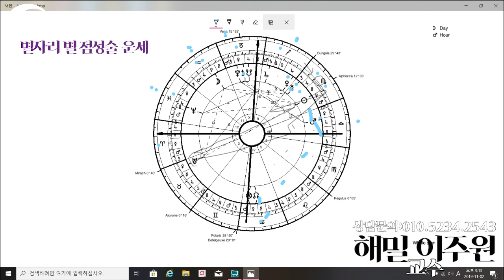[점성술 차트-별자리 별 운세] 별자리 별 둘째주 운세[11월4일-11월 10일] 11월 둘째주 별자리별 운세(11월4일- 11월10일)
별들의 움직임

⯀11월1일 수성의 역행

전갈자리에서 역행하기 때문에 전갈자리의 위치에 해당하는 분야의 재 검토가 필요하다,

전갈자리에서 수성의 역행은 나와 상대방, 나와 당신 무엇을 할것인가 무엇을 만들어 낼것인가에 대한 검토, 내가 필요없는 사람은 멀어져 간다.

⯀11월2일 금성이 사수자리

달은 염소자리-전통의 뒷받침으로 딱딱한 느낌

달-물고기자리

태양과 트라인으로 꿈이나 몽상의 구현화 된다.

⯀1월8일 입동 태양이 전갈자리 15‘

겨울의 시작을 알리는 날

별자리 별 운세

양자리

양자리의 주인 행성인 화성이 파트너 궁에 있으므로 파트너에 관한 일들이 있을 수있고, 거래와 관계된 금전에 대한 재검토가 필요하다. 다리아픔이나 불을 주의하자

황소자리

황소자리의 주인인 금성이 의사소통의 방으로 들어가기 때문에 주변 분들의 좋은 영향력을 얻을수 있다. 파트너와의 관계에서 재 검토가 필요하다.

쌍둥이자리

쌍둥이자리의 수성이 건강의 방으로 역행하므로 건강에 대한 재 검토 점검이 필요하고 직업적인 일에 대한 재 검토가 필요하다.

게자리

게자리의 주인인 달이 염소자리에서 물고기 자리로 움직이므로 의식적인 작용의 변화가 올수 있으며, 주거나 주택에 대한 재 검토가 있을수 있다.

사자자리

사자자리의 주인인 태양이 전갈자리에 있고 가족, 가정에 대한 변동이 잇을수 있고

주거에 예상치 않은 변동이 있을수 있다. 주거에 가족에 대한 재 검토가 필요하다.

처녀자리

처녀자리의 주인인 수성이 사회의 소통의 방으로 돌아오므로 정보, 소통에 대한 재 검토가 필요하다. 미루어 두었던 자료에 대한 재 점검, 검토가 필요하다.

천칭자리

천칭자리의 주인인 금성이 사람들과의 소통의 방으로 들어 오므로 주변의 사람들과 만남을 활성화 하면 좋다. 금전적인 거래나 대출에 대한 재 검토를 할수 있다.

전갈자리

전갈자리의 주인인 화성이 비밀의 방에 있으므로 드러나지 않고 힘들게 하는 여러요인들이 아직 남아있지만 태양의 기운과 수성과 금성의 기운으로 금전적인환경은 좋아진다. 본인일에 대한 재 검토가 필요하다.

사수자리

사수자리의 주인이 자기집에 있고 금성이 같이 합류함으로 주변의 분위기와 사람들과의 관계성이 좋아진다. 외국이나 먼곳에서 좋은 소식이 올수 있다.

염소자리

염소자리의 주인인 토성이 자기집에 있고 명왕성이 같이 있으므로 특별한 기운이 있다. 사회적인 관계성에 대한 재검토 재 점검이 있을수 있다.

물병자리

사회적인 관계을 상징하는 궁에 목성과 금성이 같이 있으므로 사람들과 교류를 활발히 하면 좋다. 직업적인 면에서 재 검토가 필요하다

물고기자리

물고기 자리의 주인인 목성이 직업의 방에 있고 금성이 합류 하므로 직업적인 면에서 긍정적인 계기가 생기며 정신면, 종교적인 면에서 재 검토가 필요하다.

타롯뉴스&해밀스톤&율하출판사

심성수란 무엇인가요? 설명 링크